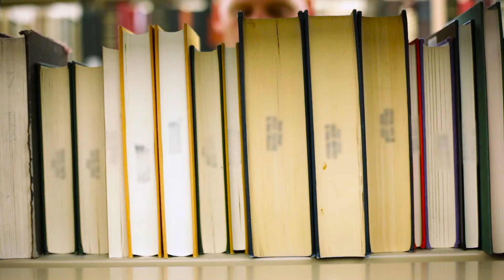MSc Foundations of Clinical Psychology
Programme Director, Dr Therese Allan, gives an overview of the MSc Foundation of Clinical Psychology at the University of Southampton. The MSc provides an introduction to the field of clinical psychology in a European and international context.